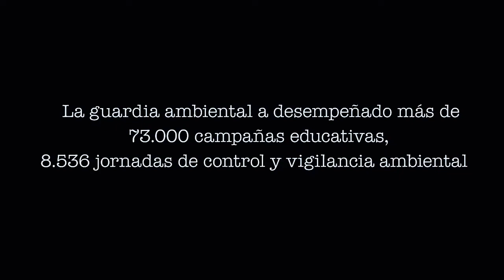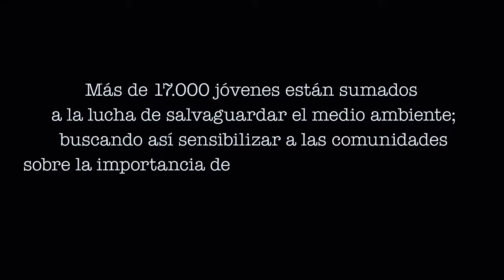Guardia Ambiental de Colombia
Guardia ambiental nace en los años 80 con el propósito  de aportar
significativamente al cuidado de los recursos naturales. En este momento esta
conformado por más de 2000 jóvenes de diferentes zonas de Cartagena y pueblos
aledaños.